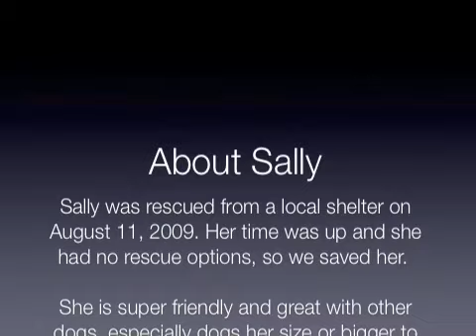Sally - Furry Friends Rescue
Sally (Female, Boxer / Beagle / Rottweiler Mix) was rescued from a local shelter on August 11, 2009. Her time was up and she had no rescue options, so we saved her.  She is super friendly and great with other dogs, esp. dogs her size or bigger to play with.  No cats.  She will chase them.  Very lovable and eager to learn.  Happy go-lucky tom-girl!  Can be petted all over and affectionate.  She's a character. Need basic training.  Need experience guardian.  Kids 10 yrs+.   More information and better pictures coming soon!

How to adopt animals from Furry Friends Rescue?

Read our happy stories!